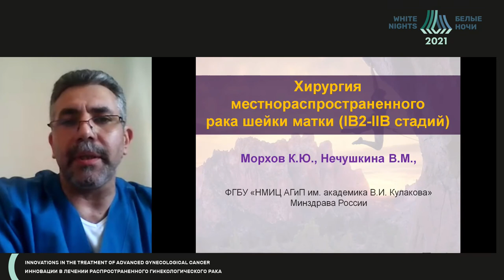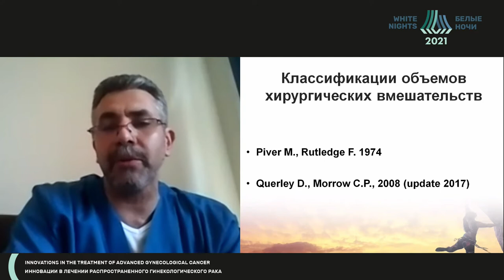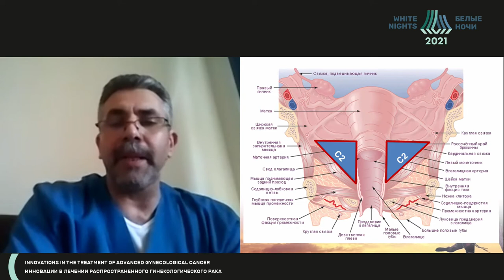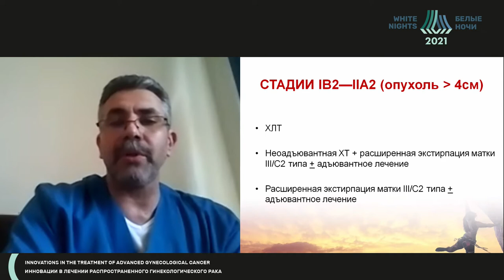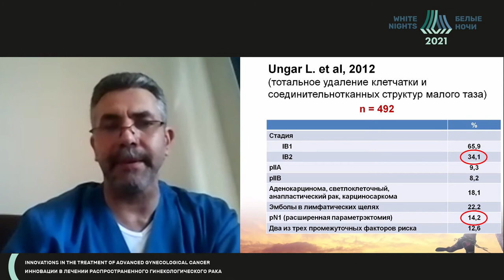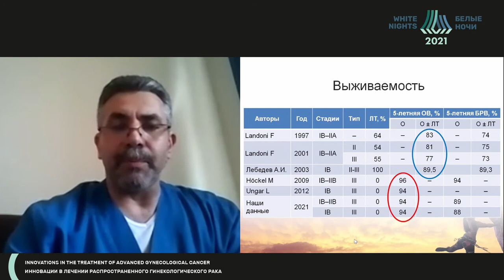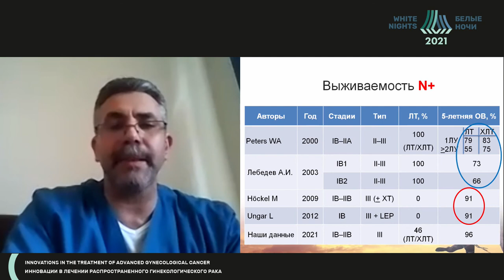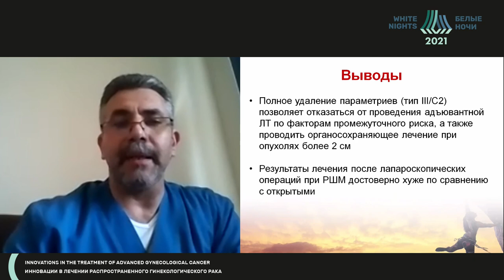Surgery of locally advanced cervical cancer (IB2-IIB) (Konstantin Morkhov)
Konstantin Morkhov - FSBI "National Medical Research Center for Obstetrics, Gynecology and Perinatology named after Academician V.I.Kulakov", Moscow